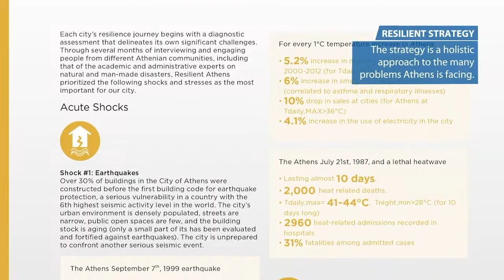3_Resilient Athens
About PDBs in Action:
The PDBs in Action platform seeks to promote projects and programs led by Public Development Banks in their respective jurisdictions, whether international, regional or national, that illustrate the critical role of PDBs in addressing urgent issues, sustainable recovery, and climate action, and in achieving positive outcomes for people and planet. The projects may also be supported (and in some cases, led) by other partners, e.g. humanitarian or philanthropic organizations, NGOs, universities, or Multilateral Development Banks (MDBs), each bringing a comparative advantage on the operational schemes. 30 projects are showcased during the Finance in Common Summit.
Follow this link to the Finance in Common Website to see all 30 projects in the PDBs in Action showcase

About the Finance in Common Summit (FiCS):
Taking place online 9-12 November 2020, the Finance in Common Summit addresses our common need to build new forms of prosperity that take care of the living (people and planet) in a resilient manner. This first-of-its-kind event gathers the world’s Public Development Bank (PDBs), along with other key stakeholders such as Heads of State and Government, supervisors, and representatives from the private sector, civil society, think tanks and academia, to stress the crucial role of PDBs in reconciling short-term countercyclical responses to the crisis with sustainable recovery measures. By rallying and challenging a new and significant global community with enhanced capacity of action, and by promoting sustained collective action, the Finance in Common Summit is a key milestone on the way to the crucial events of 2021, notably the COP26, the COP15 and the Generation Equality Forum.